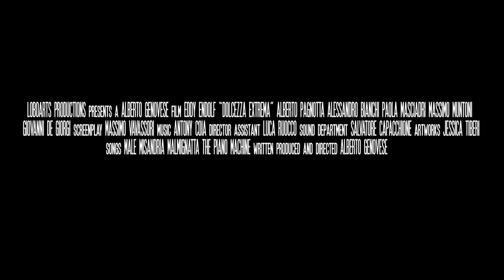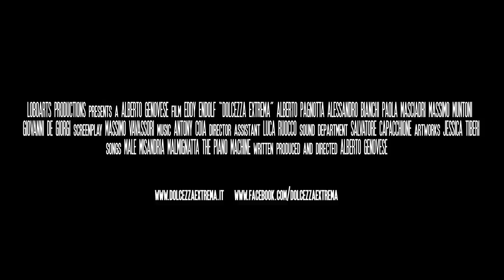Sick Sock Monsters from Outer Space - Official Trailer (aka Dolcezza Extrema)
BETTER THAN STAR WARS! Watch this one of a kind science fiction puppet adventure